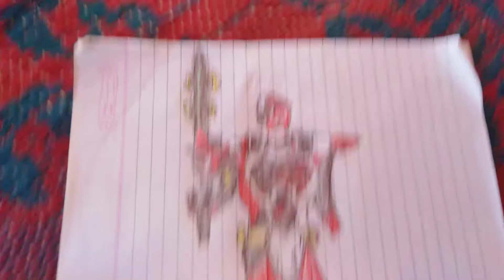How to draw a Red power ranger